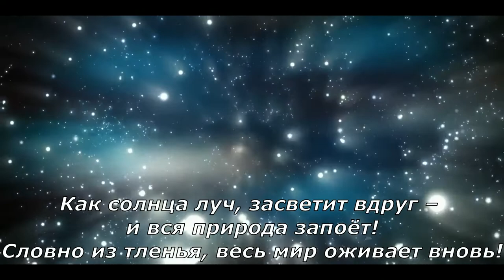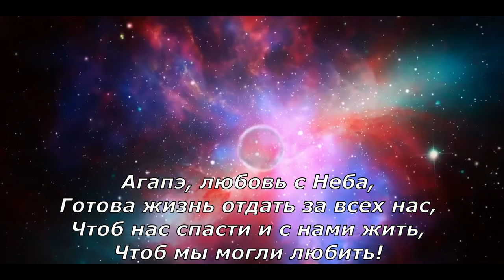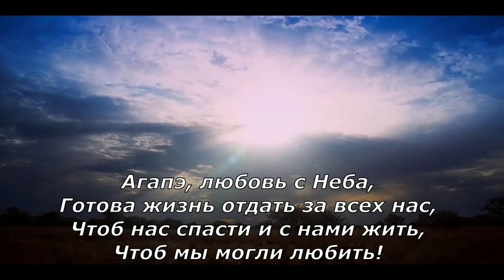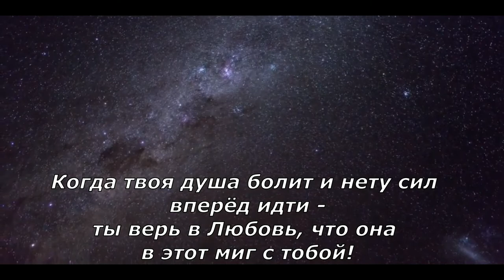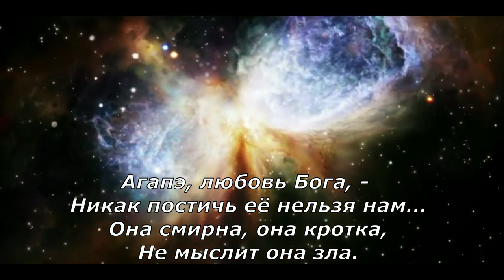Ольга Вельгус - Агапэ (Пришла любовь) + текст